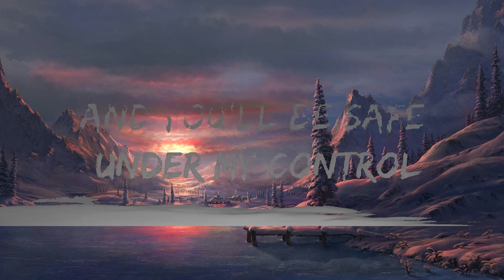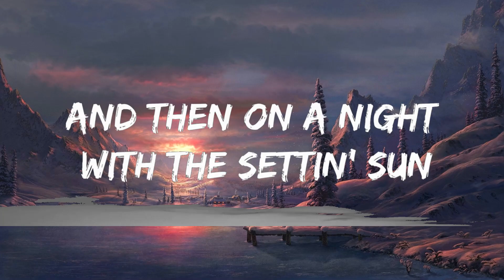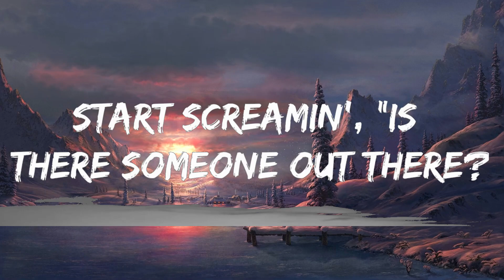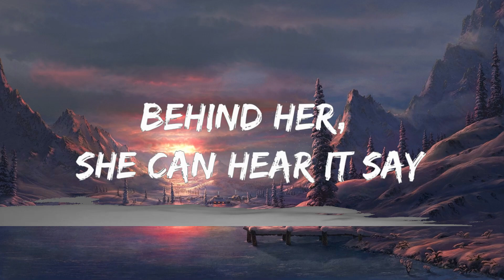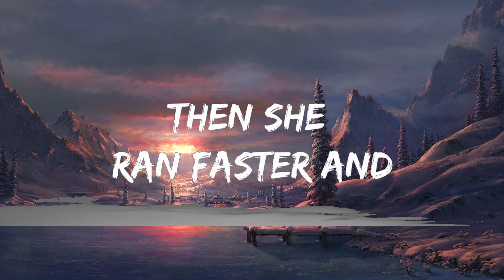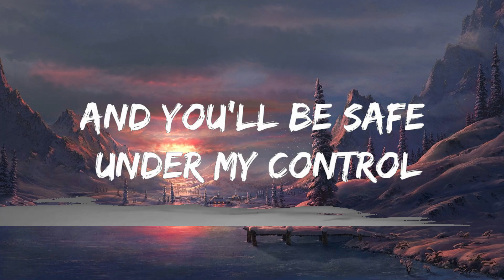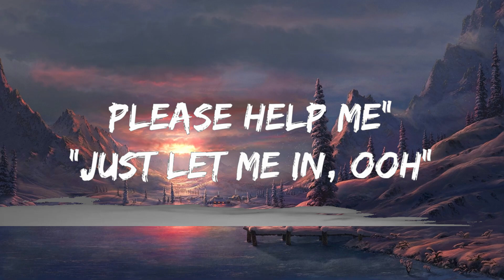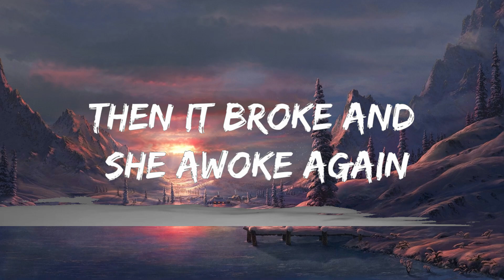Alan Walker, K-391 & Emelie Hollow - Lily (Lyrics) | 25mins Best Music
now and then she tried to run tiktok

Tegs:
now and then she tried to run  lyrics, now and then she tried to run tiktok,  now and then she tried to run lyrics, alan walker k-391 & emelie hollow Lily lyrics, tiktok song, tiktok remix, tiktok lyrics, on screen,